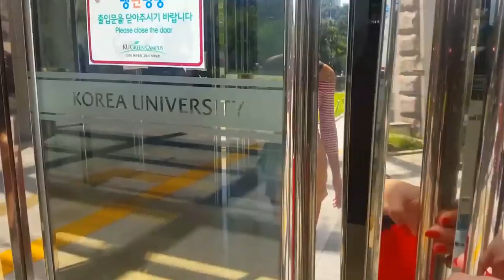Korean University Tour